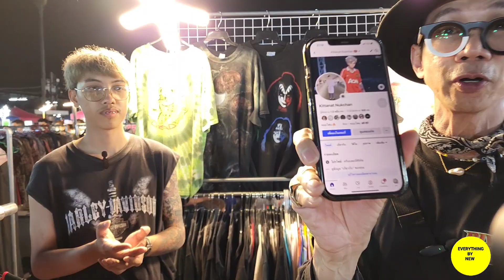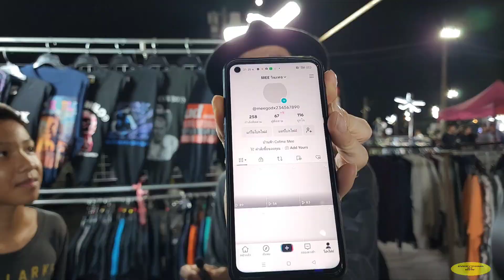อัปเดต! โซนคลองถม​ "ตลาดนกฮูก" ชี้แนวทาง?ลายกระแส?ราคา? EVERYTHING​ BY​ NEW​นิว​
บอกจริงๆ​ ไปบ่อย​ ตลาดนัด ตลาดนกฮูก​ แต่โซนคลองถม​ ไม่ค่อยไปเดิน​ คลิปนี้พาไป​ อัปเดต​ ชี้แนวทาง​ ไปดูกัน

ถ้าชอบคลิปของเรา
ส่ง​Super​ Sticker​ มาด้วยนะจ๊ะ

สำหรับใครที่ชอบเสื้อมือสอง สาระดีๆ

กด❤
กด🛎